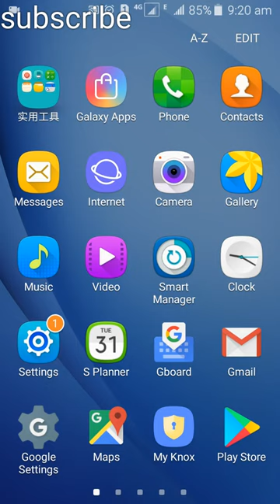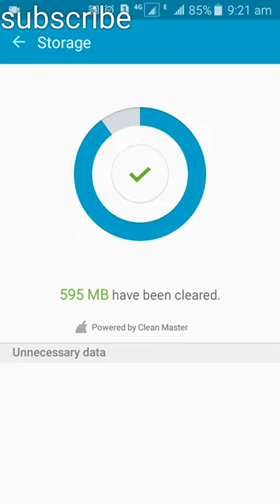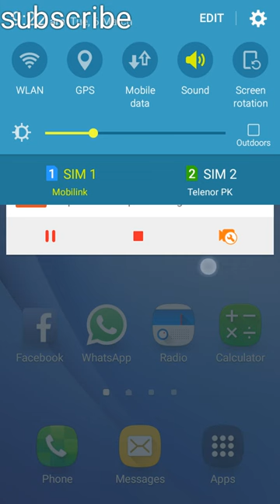Unncessary Data Delete on Your Mobile - APney Mobile Temporary Data Remove Krain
How to Remove Unncessary Data on Your Mobile, Unncessary Data Delete on Your Mobile.
 Apney Mobile sey Temporary Data Remove kaise Kartey Hain Dekhiye Is Video main.
MUST WATCH THIS VIDEO AND SHARE TO OTHERS!